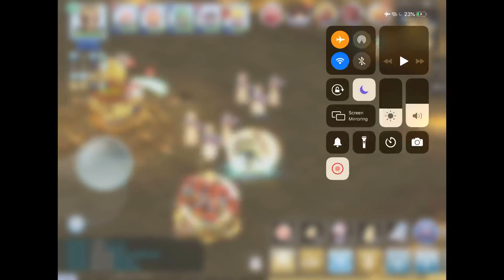WOE : VALKSOUL VS KUKUBESI & MAJESTY | ARCHBISHOP POV | EN 22